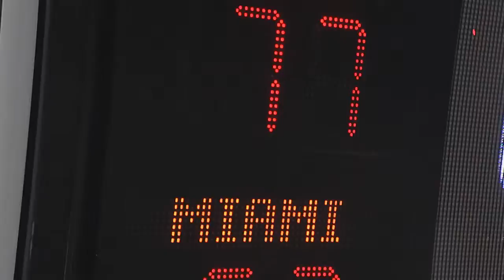Ohio Women's Basketball: Miami Recap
BobcatTV's Jake Hromada and Tommy Gaverick recap the Bobcats defeated the Miami RedHawks 77-63 on Saturday Feb 25th 2017